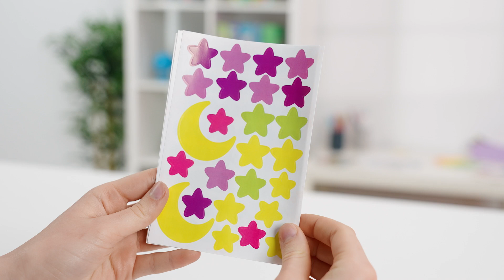Sticker game Ocean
Sticker game, Ocean model, illustrated exclusively by Daniela Massironi. The purpose of the game is to complete the drawings on the cards using different geometrical stickers.